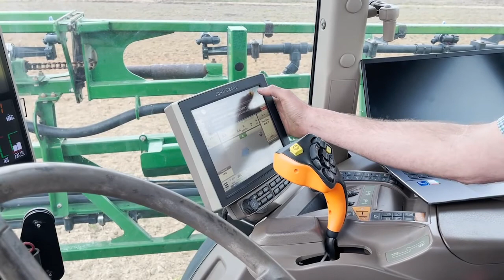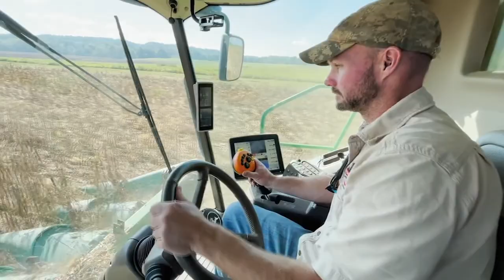‘Right to Repair’ Legislation Important to Georgia Farmers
Due to the complexity of today’s equipment, producers are often left in limbo, waiting for someone that can assist them in repairing the machinery. John Holcomb spoke to one farmer about this very issue and the legislation that's aimed at correcting the problem.